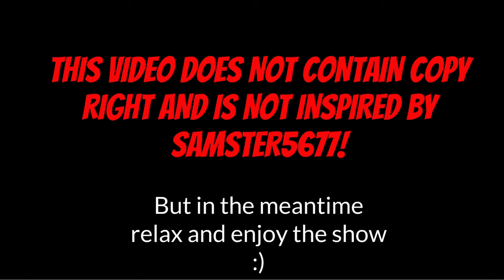Stephanie Turns Into a Teeth Girl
Hello guy's It's me doing stephanie get's grounded again, WARNING: SOME OF THE SCENES IN THIS VIDEO COULD HAVE ISSUES AND LAG, so be careful as you watch the video :) 👍, So Stephanie rlly plans? how does stephanie turn into a teeth guy? don't know type in the comments below or watch the video Lol